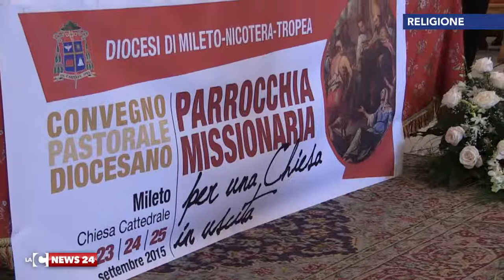mileto il messaggio di galantino